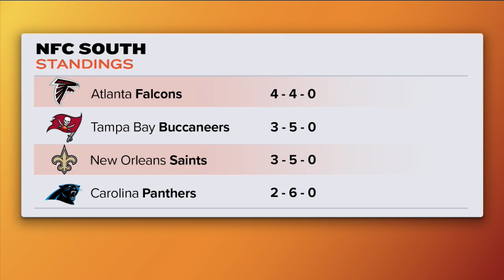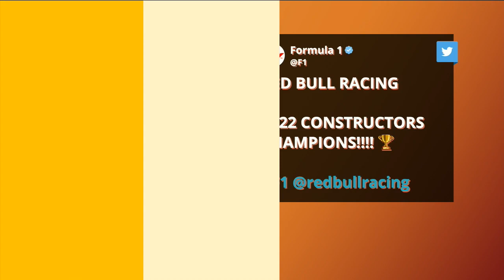DK Metcalf Joins! PLUS Darius Butler Returns & MNF Recap with Kay Adams | Up And Adams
Kay Adams hosted the latest episode of 'Up And Adams' on FanDuel TV and welcomed some guests to the show! She starts by recapping Monday Night Football between the Bengals and Browns and what Cincy could do going forward. Kay is joined by Matt Hamilton to discuss the NFC south and some other Week 8 storylines before Darius Butler joins to discuss week 8 and pick some of his favorite corners right now on 'Shutdown City'. Then Seahawks star DK Metcalf joins Kay to discuss the Seahawks season, Geno Smith's performance this year and DK's poop problems in Detroit.

0:00 INTRO
0:30 MNF RECAP
7:40 WEEK 8 ROUNDUP WITH MATT
15:20 DARIUS BUTLER JOINS
27:55 DK METCALF JOINS
42:00 WAIVER WIRE